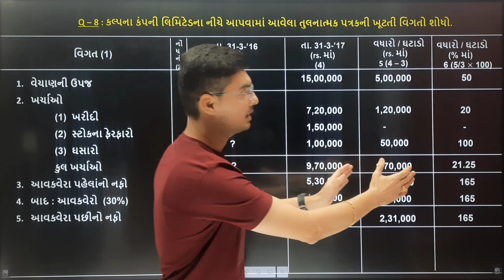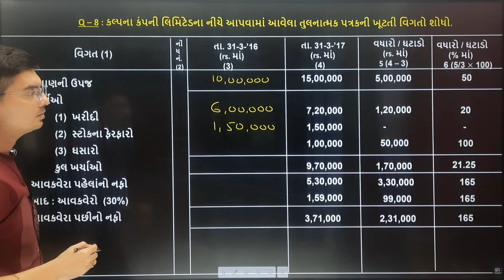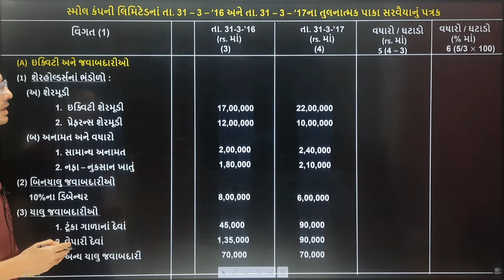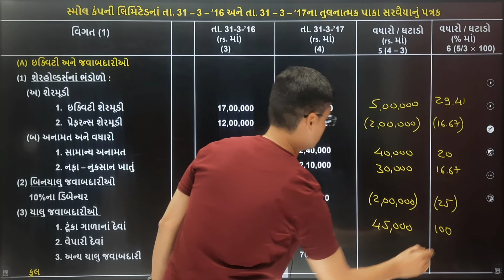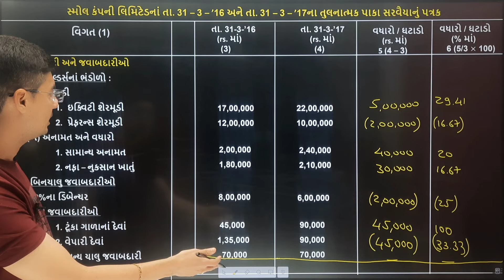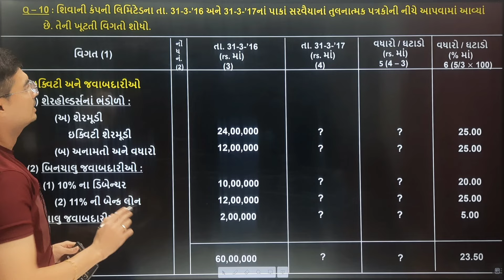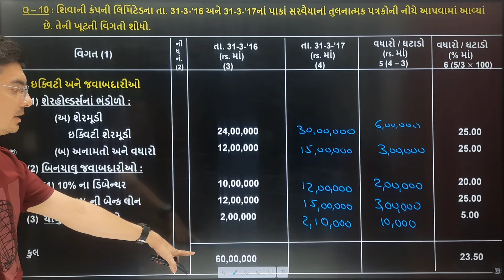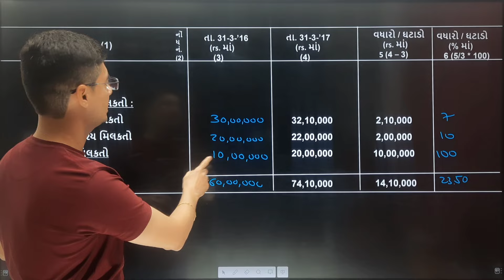Std-12 Account (Part-2) Chapter-4 (નાણાકીય પત્રકોનું વિશ્લેષણ) Q-8,9,10 By Nishant Sir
In this video you will learn Chapter-4 Analysis of Financial Statements (નાણાકીય પત્રકોનું વિશ્લેષણ) of Account (Part-2) Std.12 Gujarati medium in Gujarati by Nishant Katira.